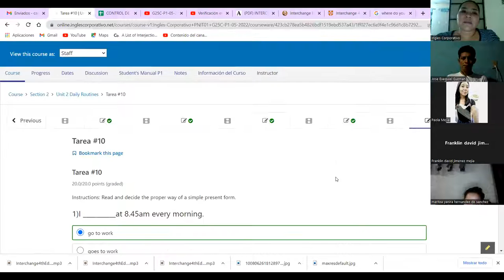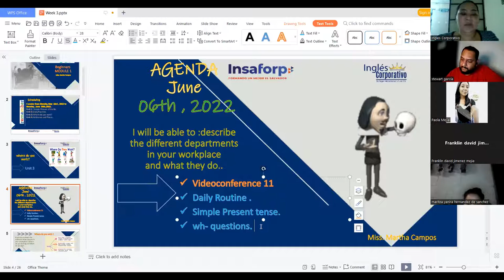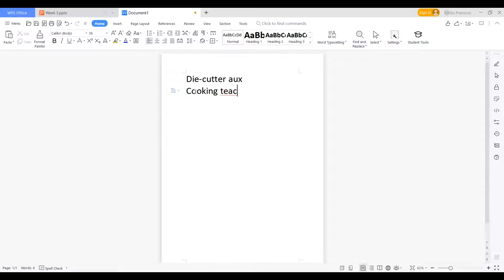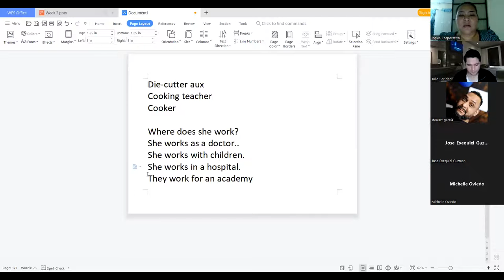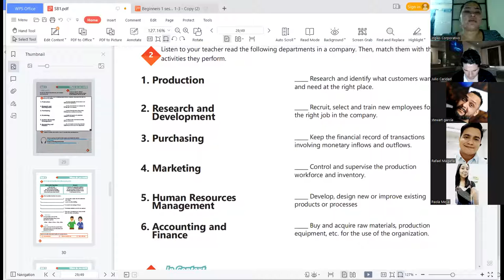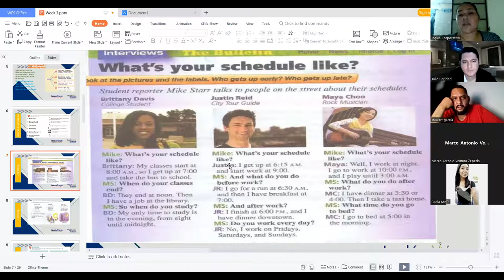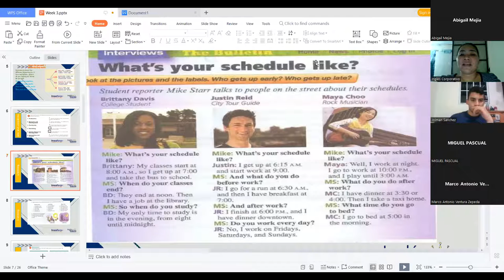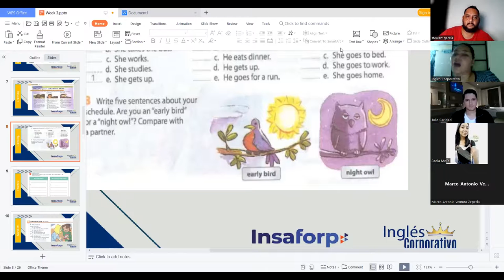Ingles Corporativo-06-06-2022- Simple Present WH- questions